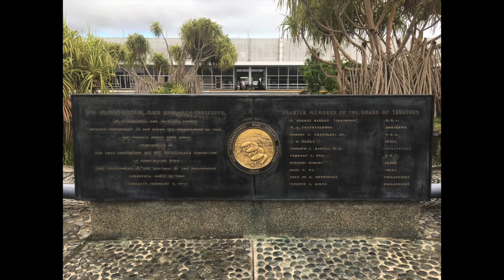【紹介】IRRI（国際イネ研究所）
IRRI（国際イネ研究所）の思い出